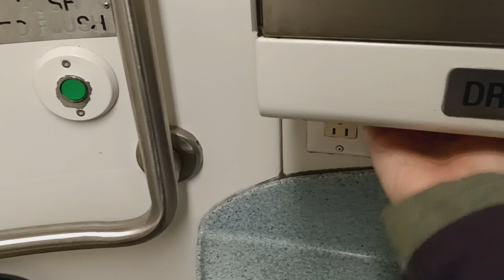MTA Long Island Railroad M7 restroom